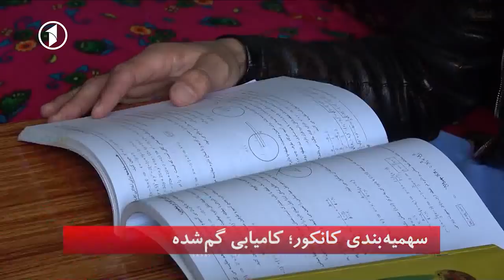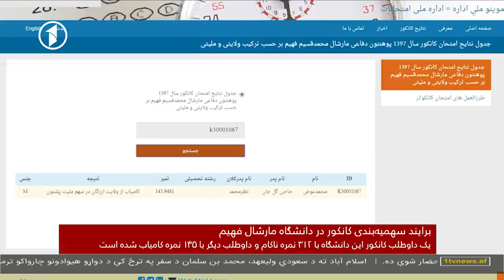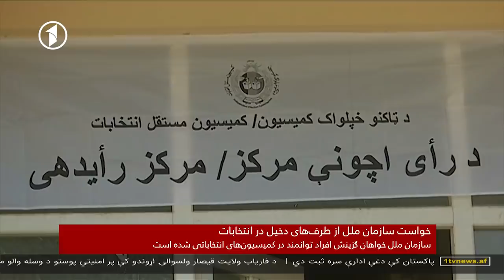1TV 10PM Dari News 18.02.2019 - خبرهای ده شب تلویزیون یک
خبرهای ده شب افغانستان از تلویزیون یک - دوشنبه، ۲۹ دلو ۱۳۹۷
1TV Afghanistan 10PM Dari News Bulletin